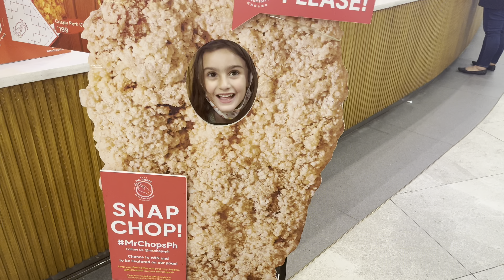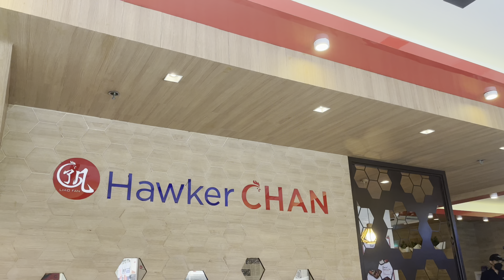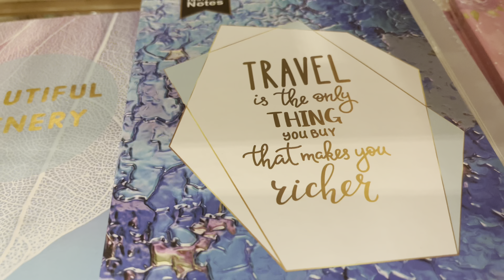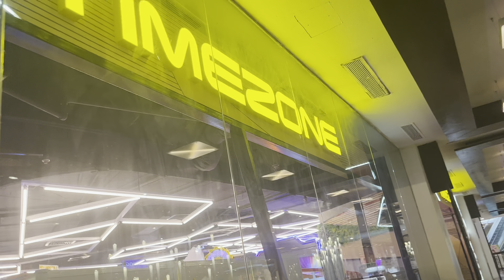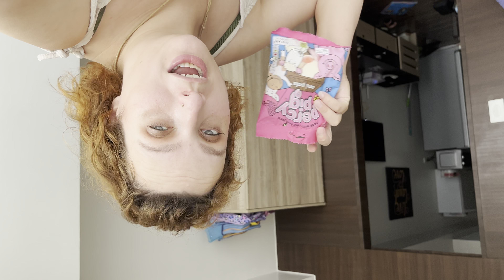WE WENT TO 3 MALLS IN 1 DAY?! | ONLY IN THE PHILIPPINES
Malls in the Philippines are like nothing we’ve ever experienced before!! We wanted to try Glorietta - but ended up trawling 3 malls in total! What’s your favourite mall here in Makati 🧡

We love travelling round the Philippines and it’s been such an adventure so far!

•We are the Wistl family and we have created this channel to document our journey to live a more alternative lifestyle and just have great family adventures together.